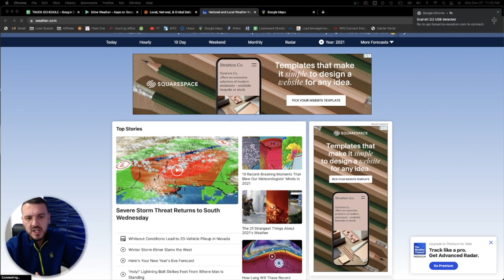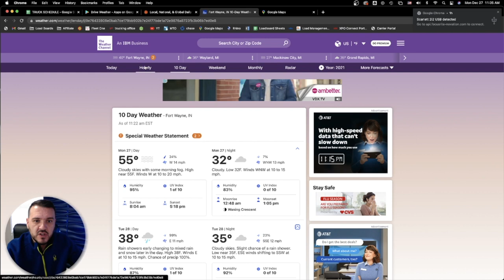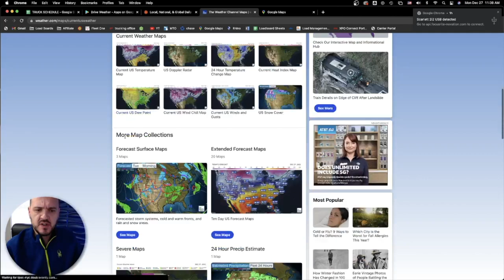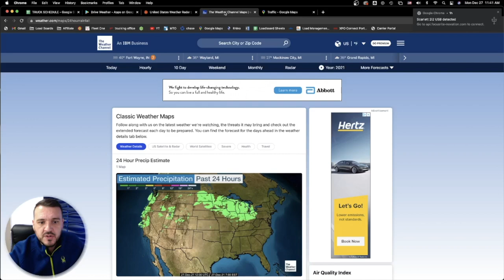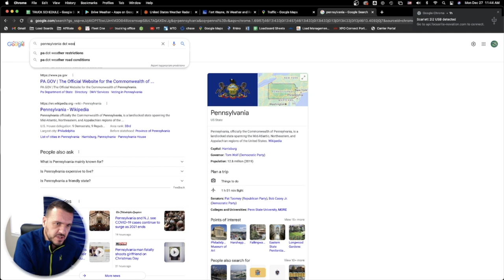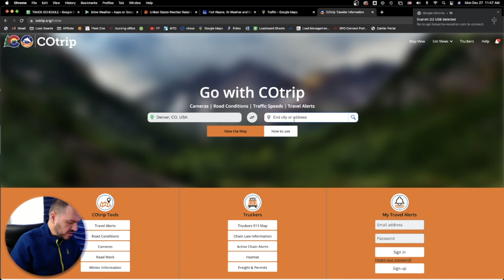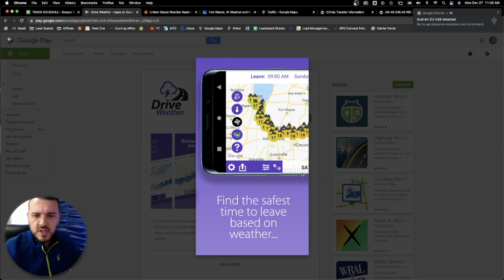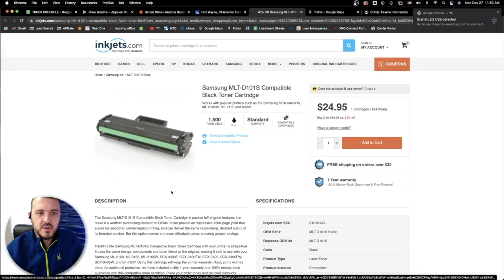Looking up the weather conditions for your drivers - Know before you go